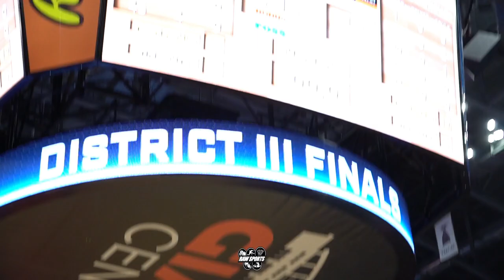TRINITY vs DELONE CATHOLIC District 3 Class 3A Championship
Big Star & Raw Sports presents 2022-23 High School basketball featuring TRINITY vs DELONE CATHOLIC.  This was the District 3 Class 3A Championship